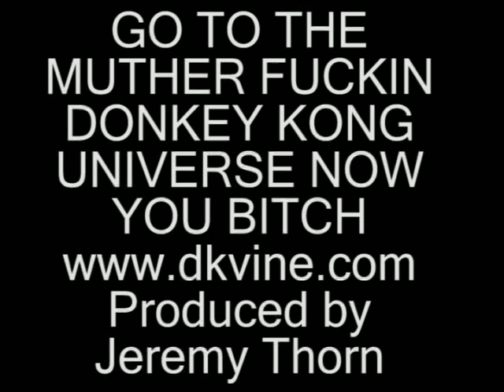The Smashed Update 208 Smashed Science Tier 1 and 2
Watch Tiers 3 and 4 as well they should already be up!  Tier 5 is such a bitch.